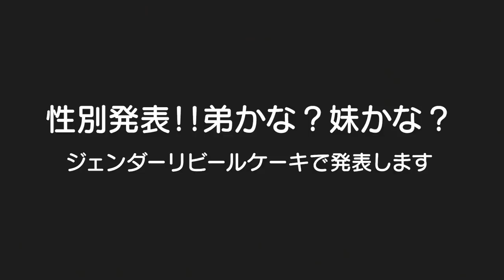【性別発表】ジェンダーリビールケーキでパパと双子にサプライズ報告！！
二卵性男女双子赤ちゃん生後2歳7ヶ月 性別発表です！！検診行ってきましたが、私の体重以外は何も問題無しでした✨少しダイエット頑張ります💪ｗ

性別発表ケーキで旦那にサプライズしてみた！【ジェンダーリビールケーキ】

しばゆーとポンス（と視聴者さん）にお腹の赤ちゃんの性別を発表します♡♡